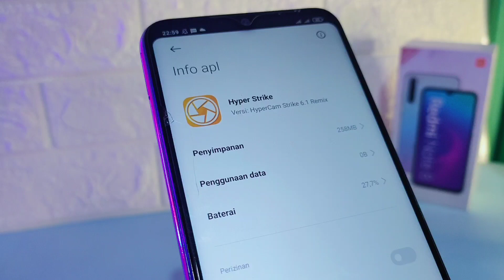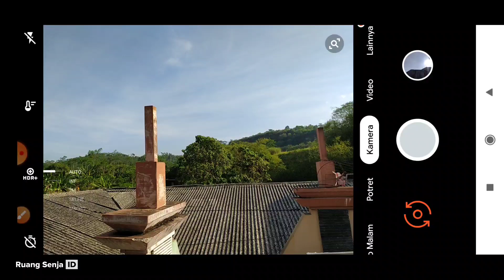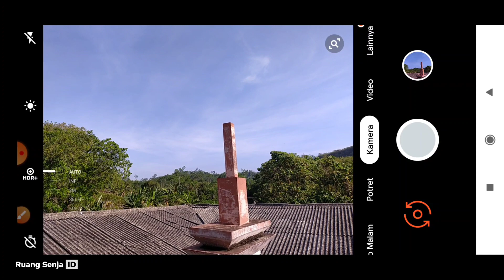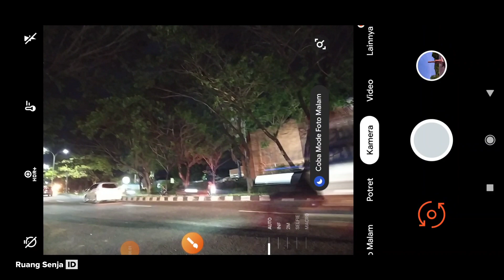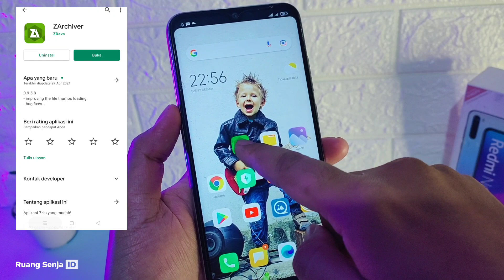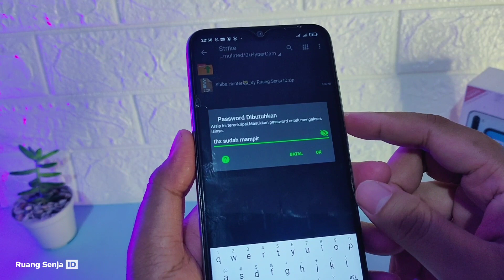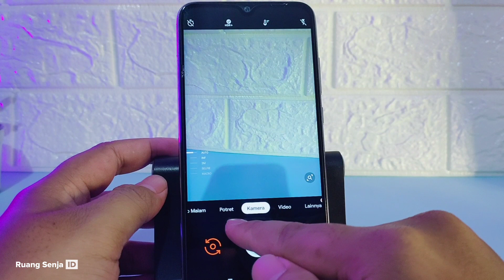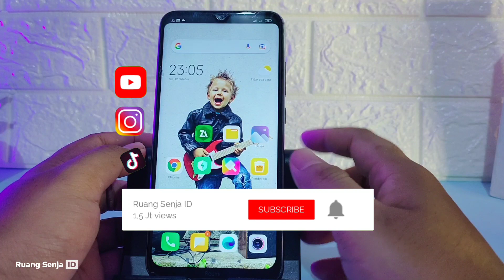New Release 🔥 Gcam HyperCam Config SHIBA HUNTER By Ruang Senja ID | Mode Malam Ultra Stabil Xiaomi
Review Gcam HyperCam serta Config Shiba hunter hasilnya gacor ya teman" langsung ke aja untuk
Pw ada di menit 04:00-08:00

Tested Xiaomi Redmi Note 8

semoga bermanfaat

Stay Update !

Tempat dimana saling tuker preset / config & Hasil GCAM disini aja ngab